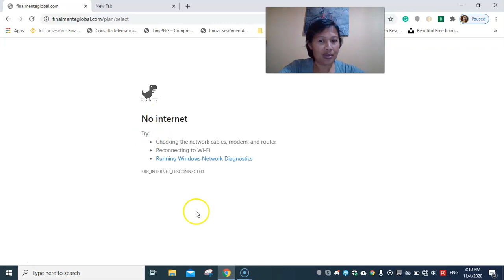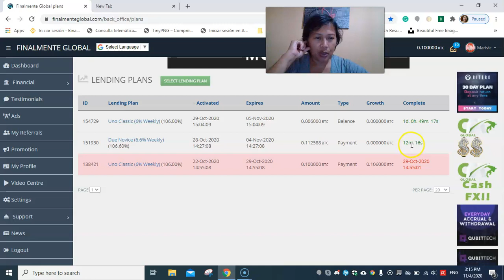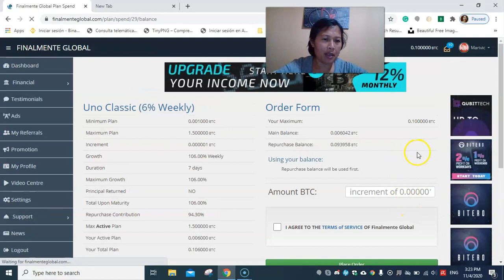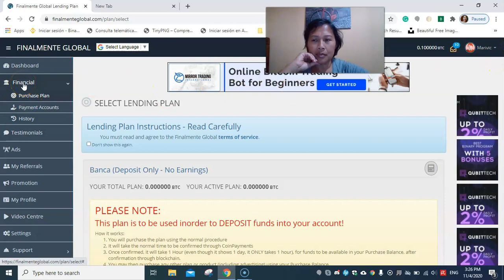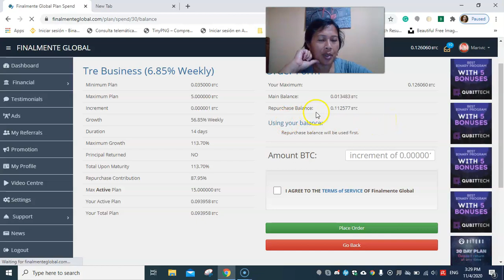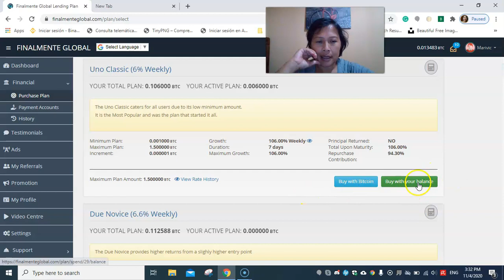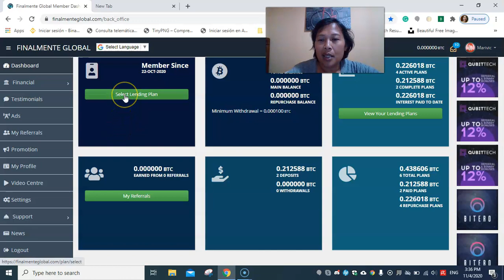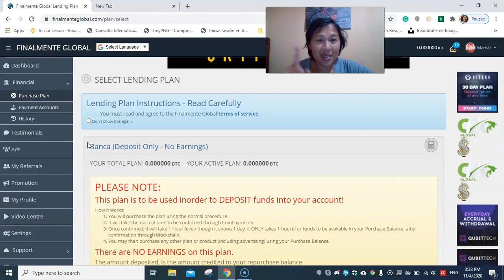A Very Sincere System Is My Finalmente Week 1 And 2 Update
In this video, I will be sharing with you the update of my week 1 and 2 FINALMENTE RESULT.
and you must have risk management. It is advisable to not put your money into a business that you can not afford to lose.

If you want to join Finalmente Global, I would appreciate it if you used my link below, thank you: